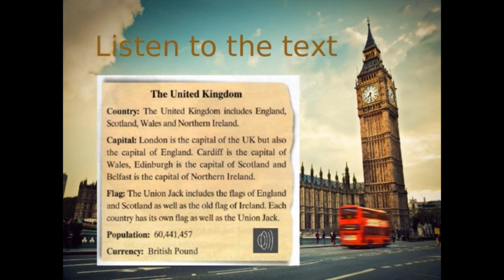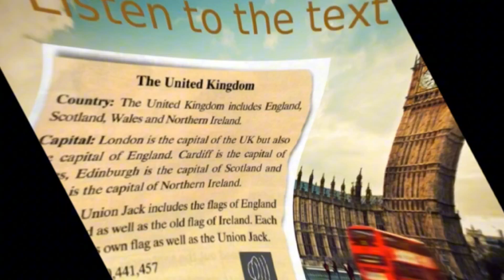Spotlight 6 Module 1d The United Kingdom стр 11 н.2